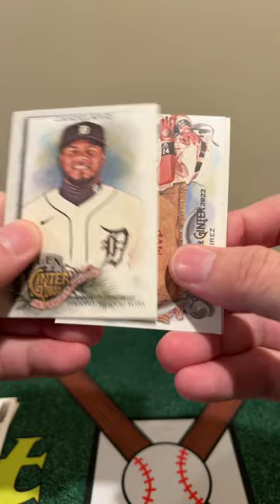2022 Topps Allen & Ginter Baseball Pack Rip